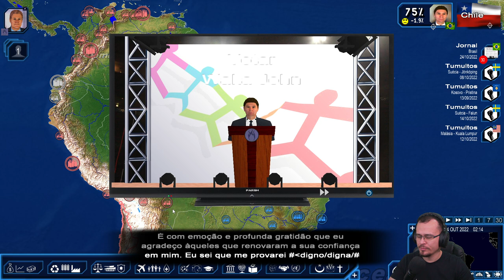OS ATRASOS SÃO CULPA DO OUTRO LADO TA OKAY! Power & Revolution GPS4 #10